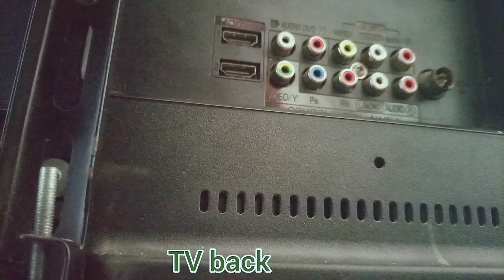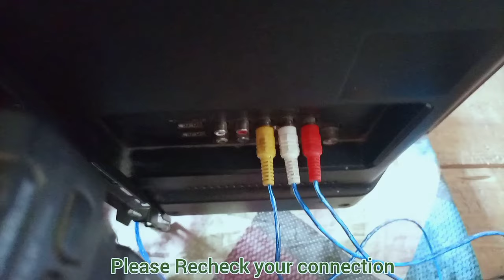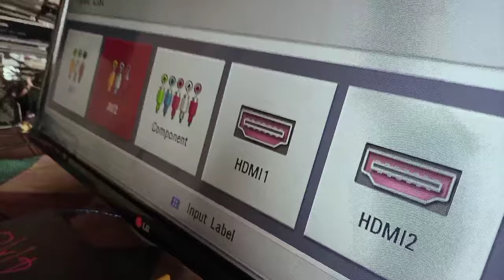HOW TO CONNECT DVD PLAYER TO A TV AV/ how to connect DVD player to a TV top box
The video we teach you